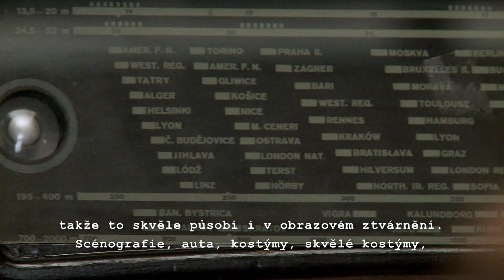Ve stínu - vizuální pojetí a kamera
Režisér David Ondříček a kameraman Adam Sikora popisují vizuální pojetí filmu "Ve stínu". V kinech od 13. září 2012. Více o filmu na